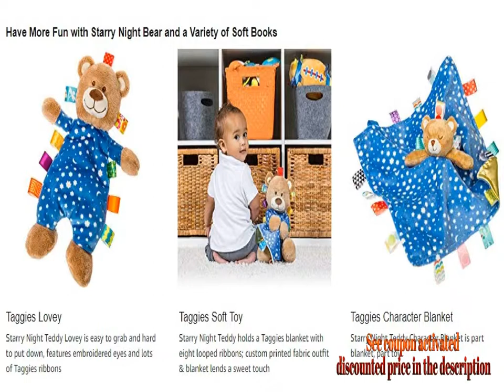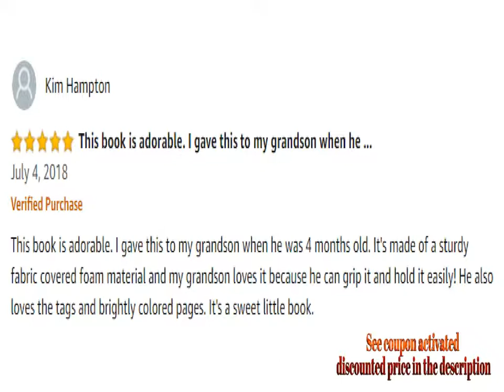Taggies Starry Night Teddy Soft Book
For Both Prime & Non-Prime Customers

Product Name : Taggies Starry Night Teddy Soft Book

Product Description :

Starry Night Teddy sleepy time story soft book is 6 x 6-inches; book is 8 pages, includes Velcro closure

Features soft fabric applique of sleepy-eyed bear on cover; pages go from lighter to darker night blue as you turn the pages

Adorned with interactive and soothing tags babies love to explore;
crinkle paper and squeaker inside fabric add to the sensory fun

Great for bedtime story time with baby; machine washable, air dry

Combine with Taggies Starry Night Teddy soft toy, character blanket, and lovey; they make great coordinating gifts for a baby shower

Comment Your Options About : Taggies Starry Night Teddy Soft Book